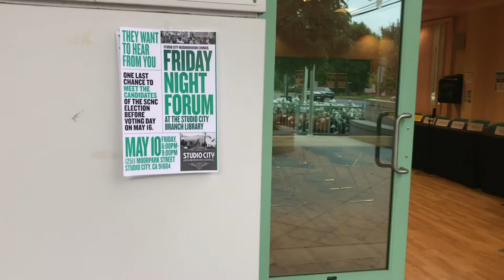SCNC Candidate Forum#3 05 10 19